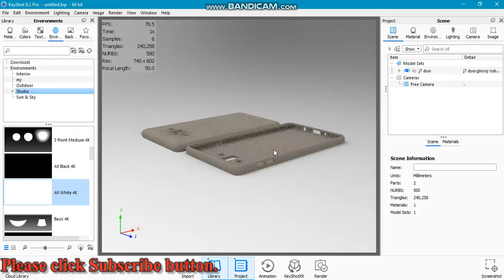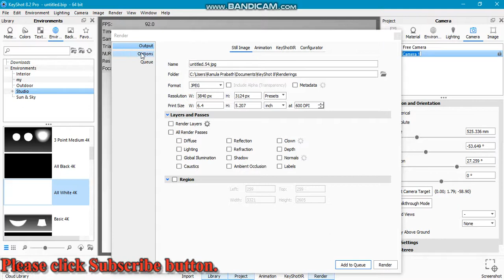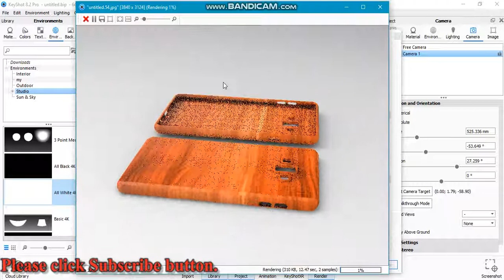How to create 100% Photo realistic wooden mobile phone cover 4K resolution image within 2:30 minute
Watch this, This is the best and easy way. You can create a superb wooden back cover image for your marketing or any other purposes.
To get Edit material press right side in your mouse.
Remember you can add any images.
Fiverr Level 2 seller.